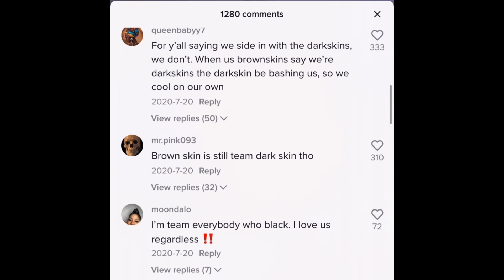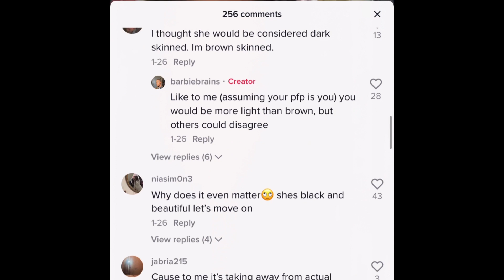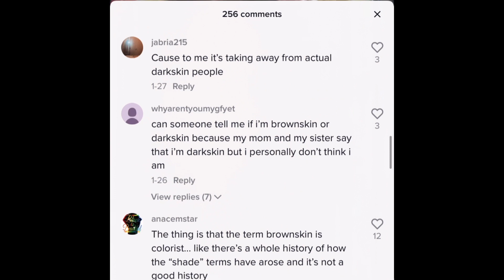Brownskin Vs. Darkskin| Black girl speaks| Tik tok says brown skin doesn’t exist ☕️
I am super happy that you guys clicked on this video and I am super happy to have filmed this video for you. In today’s video we discussed brownskin versus Darkskin. The conversation is stemmed off of the colorism conversation that is popular amongst most black people right now. I spoke about whether brown skin really exist or if you are either light skin or dark skin. I spoke about Brownskin privilege and whether it is Existent or not. I shared many unpopular opinions. I hope that you guys enjoy this video. This will be the first video of three to come this week. make sure that you guys like, comment, subscribe and most importantly share my videos because we are on the road to 1K!

Don’t read below this point 🚫